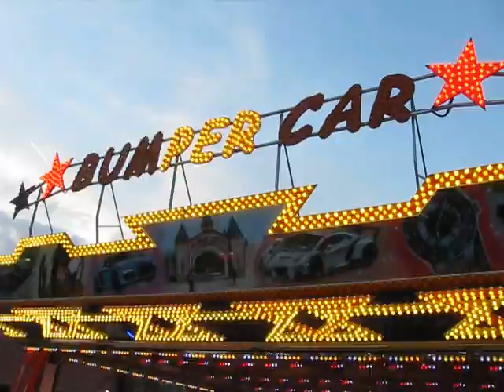Duminica seara in Oraselul Copiilor, la distractie, 6 noiembrie 2016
The people came to have fun at the Children's Town amusement park in Bucharest.